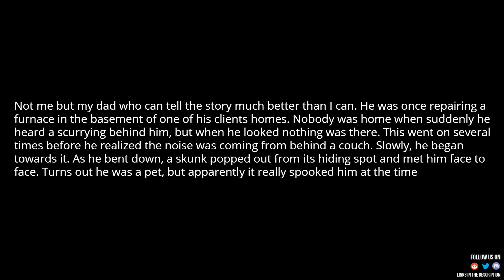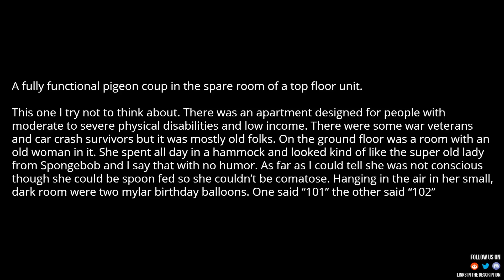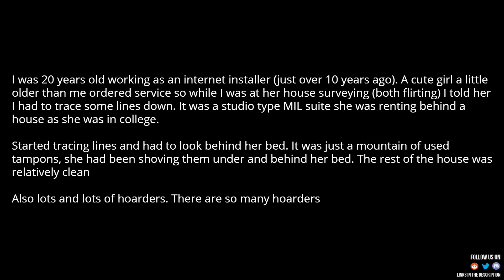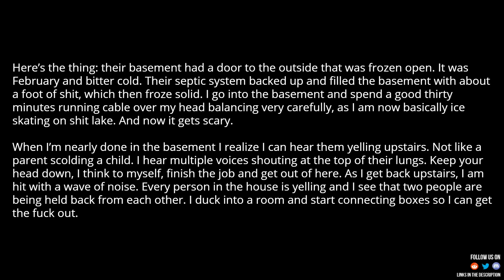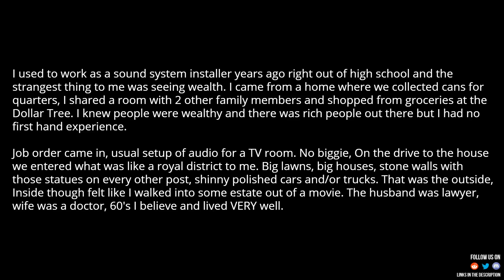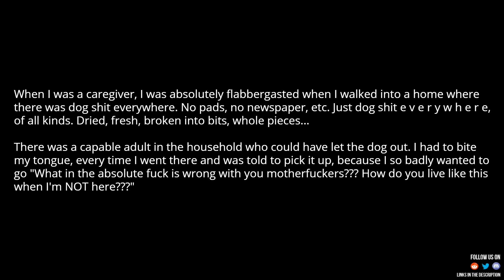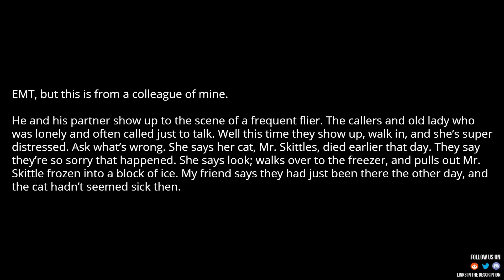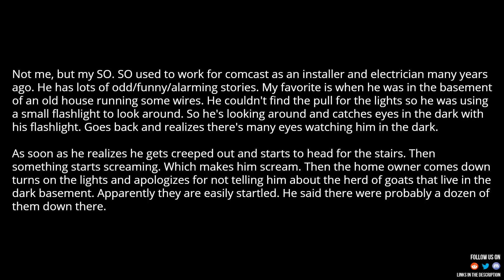jobs that require you to go into strangers’ houses, what is the weirdest thing you’ve encountered?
Source and Credit:
► Written By : People with jobs that require you to go into strangers’ houses, what is the weirdest thing you’ve encountered?